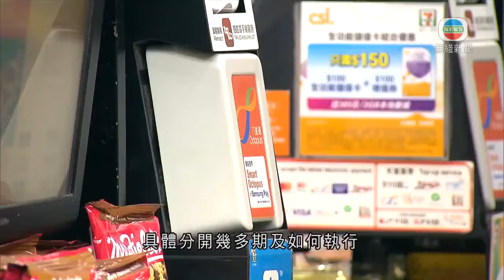香港新聞 預算案提出派電子消費券 陳茂波指執行細節有微調空間-TVB News-20210227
《財政預算案》提出派五千元電子消費券，財政司司長陳茂波指具體執行細節，包括分多少期發放，有微調空間。

經濟持續低迷，政府計劃分五期向合資格市民派五千元電子消費券，帶動消費及穩住就業，不過市民對如何發放有不同意見。

財政司司長陳茂波說：「具體分開幾多期及如何執行這個有空間，都知道在現時的經濟環境，市民各自財政狀況不同，有些市民會用作購買日常用品等各樣，所以我們計劃的使用範圍都盡可能闊一點。」

對於有意見希望派實體消費券，陳茂波指要做防偽特徵成本都高，而電子消費是未來大方向，會敦促電子支付工具公司，以優惠方式協助街市等小商戶安裝相關裝備。

今個財政年度赤字2500多億元，歷來最高，下年度赤字回落至千多億元，當中有近500億元收入來自回撥的未來基金及房屋儲備金。陳茂波否認「做靚盤數」，指做法只是增加透明度，未有用到相關款項。

陳茂波指出：「到五年之後，突然之間一筆數入來，那年突然收入好大，甚至可能出現一個大家以為很大的盈餘都未定，未必是好事。今次將款項入數，讓大家看得通透些，整個特區政府的財政情況如何。另外一方面通過這樣做，令外面評級機構看清楚我們的實力。」

財政儲備至2026年會進一步跌至約7,700億元，相等於12個月政府開支，陳茂波指無意為儲備劃下「硬指標」，認為做法不科學。

相關影片:
1. TVB午間新聞 -財政司司長陳茂波發表新一份財政預算案 庫房赤字較預期低 但仍超過2500億 創歷史新高 陳茂波推逾1200億逆周期措施-香港新聞-TVB News- 20210224
2. TVB午間新聞 -財政司司長陳茂波出席電台聯播節目時指 電子消費劵可減輕市民開支 而失業人士特惠貸款計劃是提供多一個選擇 相信經濟恢復後 市民會盡力還款-香港新聞-TVB News- 20210225
3. TVB午間新聞 -新冠疫苗接種計劃今日正式展開 已預約的優先群組市民 今日起在5間社區疫苗接種中心打針 當局形容早上運作順𣈱 －香港新聞－TVB News－20210226